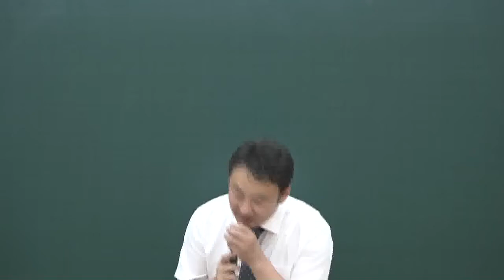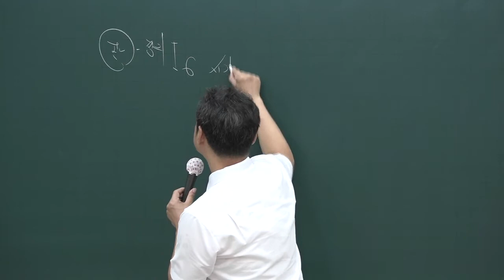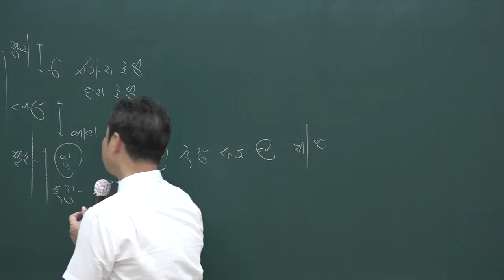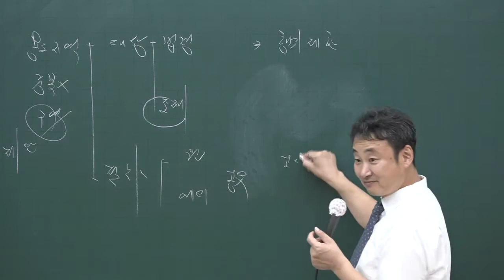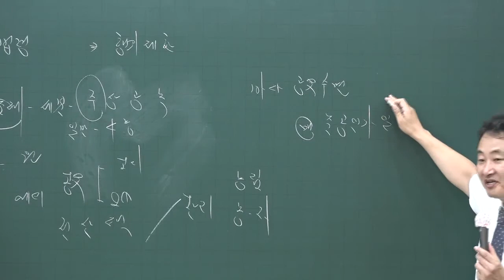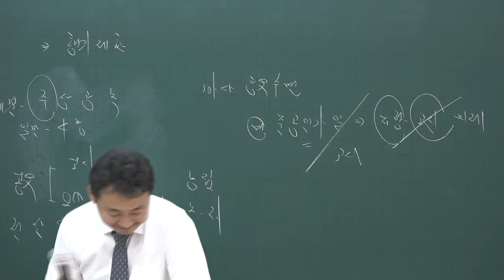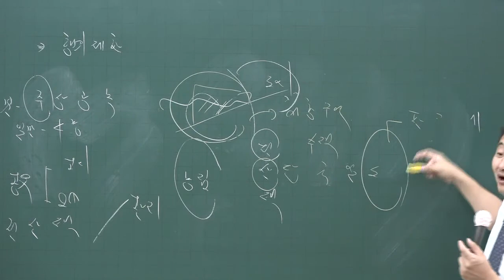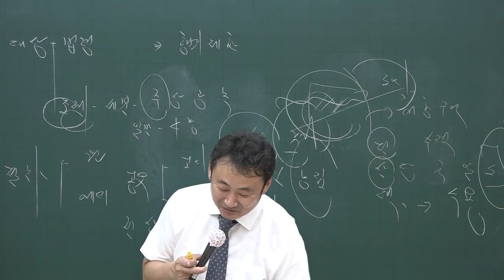[공전무] 2020년 공인중개사 부동산공법 문제풀이과정 7-4